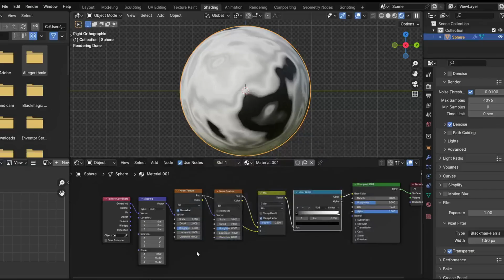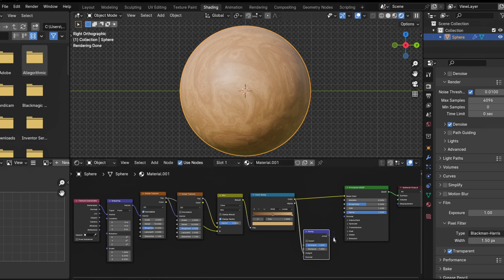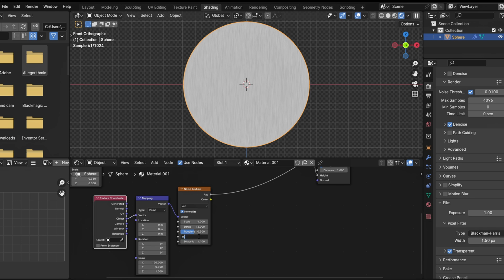Realistic procedural Wood Material in Blender 4.3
In this Blender 4.3 tutorial, We'll learn how to create this realistic wood texture procedurally using a few nodes in less than 3 minutes that you can add to any model.